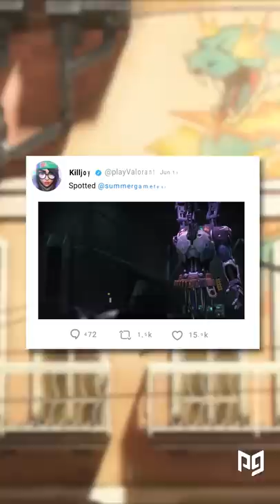NEW AGENT TEASER + HINTS! - Valorant